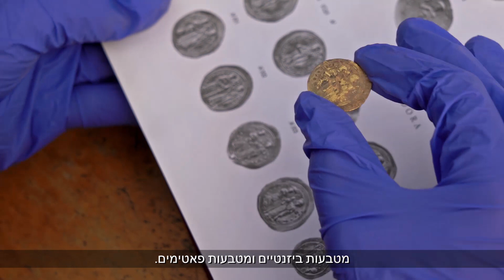El Tesoro de 900 anos en kesaria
Un gram tesoro que descubrieron en kesaria un reportaje que fue realizado por YNET
muy interesante